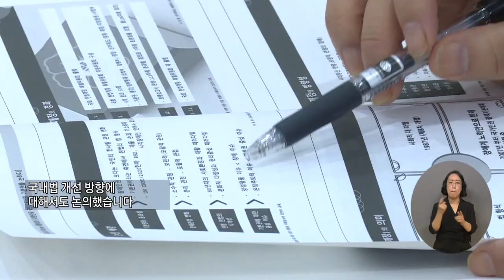복지TV뉴스24 _ 제52회 RI코리아 재활대회, 장애인 기본권 보장 논의해 / 2023.09.20